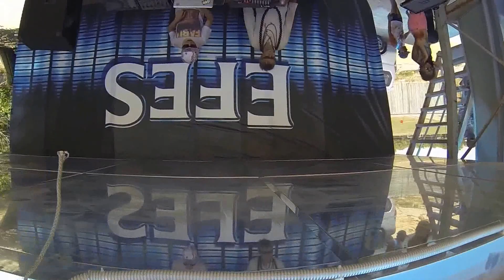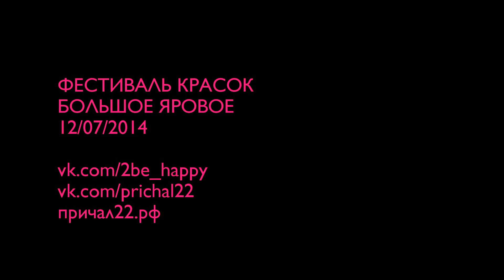Первый фестиваль красок на озере Большое Яровое: 12/07/2014